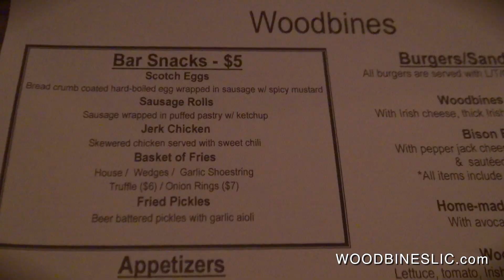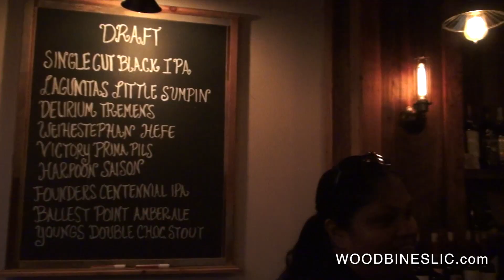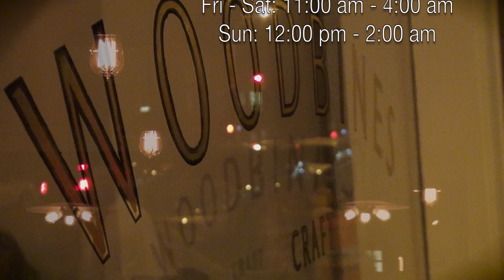WOODBINES L.I.C. ~ Opening Day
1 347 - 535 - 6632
Call for video services...

Patrick Burke ~ Owner
WOODBINES
an authentic Irish Pub opened its doors on Aug 15, 2013
and We were there to celebrate...
Wishing Patrick and his staff all the best for many years of
good neighborly fun !!!